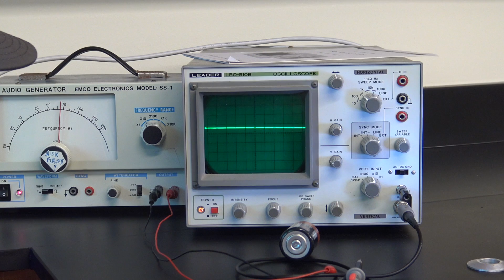Homecoming Recap from WHS